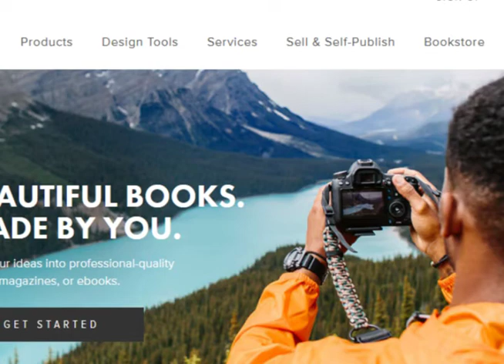Cherish Your Memories and Make a Family Photo Book